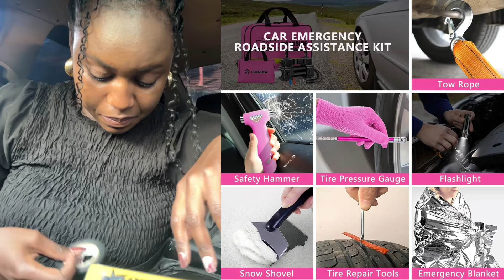CAR RESTOCK - Roadside Emergency Kit | Bling Accessories | Cleaning Essentials | Amazon Finds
Hey Glowwgetters! ✨ Let’s stock up my car with some essentials. I got a girly pink roadside emergency kit from Amazon, a car cleaning kit and some more blingy accessories for my car. Let’s unbox and check out this stuff together 😁

I would really appreciate it if you would also share it on your socials 💖

+ WeChat: @royalgloww
+ Threads: @royalgloww_

M U S I C :
+ Intro & Outro: 5nine - Natsai (royalgloww official audio)

C H A P T E R S :
0:00 Intro
4:10 Bling Accessories
8:48 Emergency car Kit
22:19 Wash & Shine Kit

L I N K S:

-Bling Stuff -Taobao

~Royal Gloww